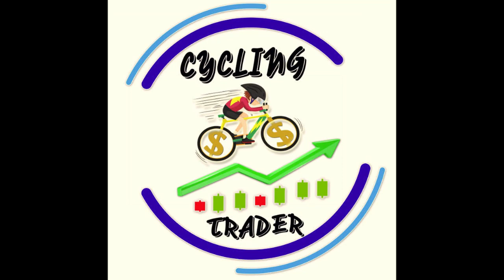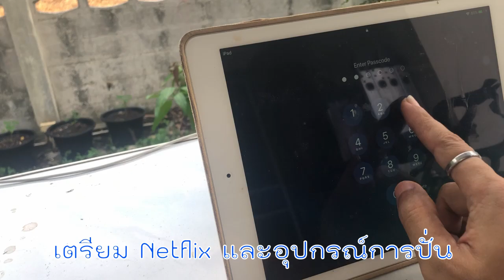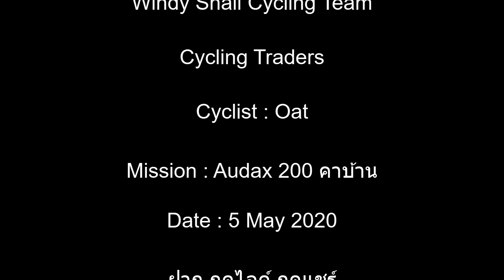ปั่นเทรนเนอร์ 3 ลูกกลิ้ง 200km จะรอดไม๊นะ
ทดลองแรงบันดาลใจใหม่ ปั่น Audax 200km คาบ้าน บนเทรนเนอร์ 3 ลูกกลิ้ง จะรอดหรือเปล่า